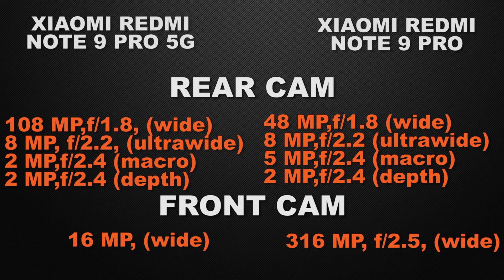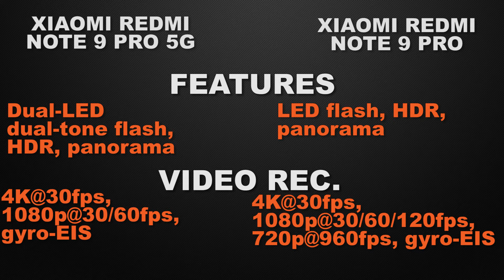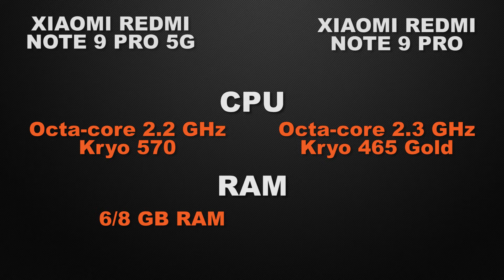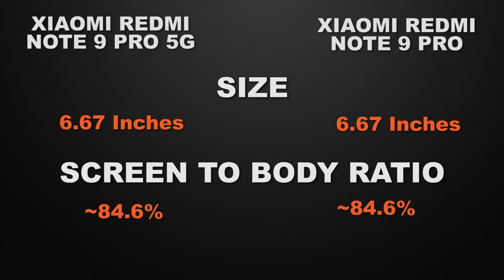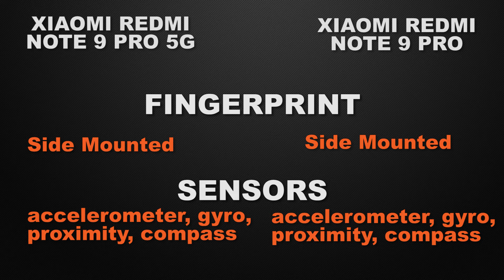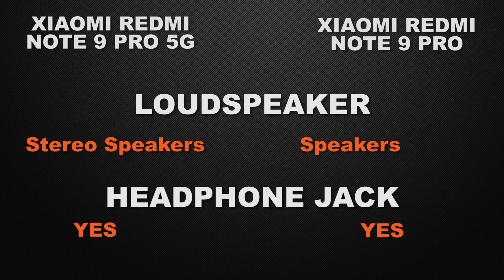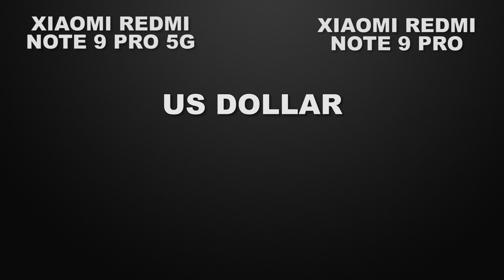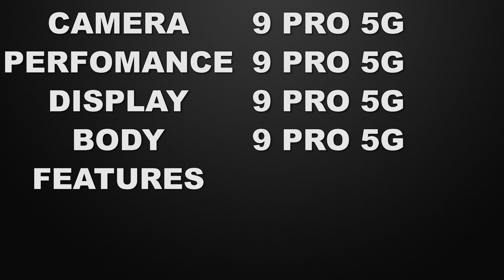Xiaomi Redmi Note 9 Pro 5G vs Xiaomi Redmi Note 9 Pro | Which one is BEST BUY? | Full Comparison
In this video, we compare Xiaomi Redmi Note 9 Pro 5G and Xiaomi Redmi Note 9 Pro phones. both the Smartphones come with Good specs lets see which one is the best.